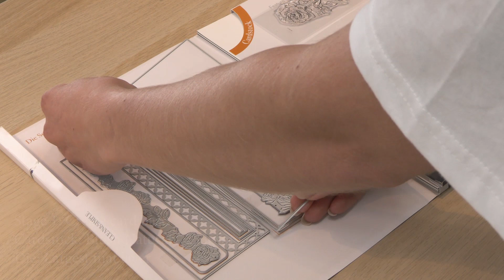Clean & Simple Lovely Blooms Card Tutorial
Introducing Carnation Crafts brand new range – Clean & Simple! For beginners, right through to experienced crafters. Everyone can create a professional looking card with ease, with this all-in-one kit! Featuring dies, stamps, cardstock, foam tape and foam squares.